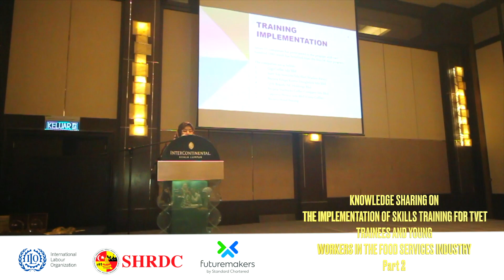EVENT SHRDC Part 2